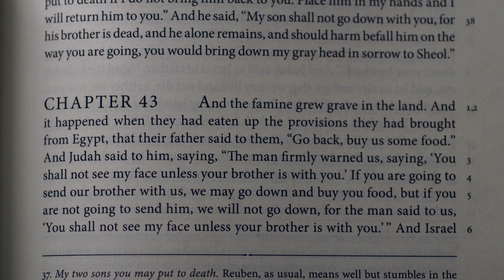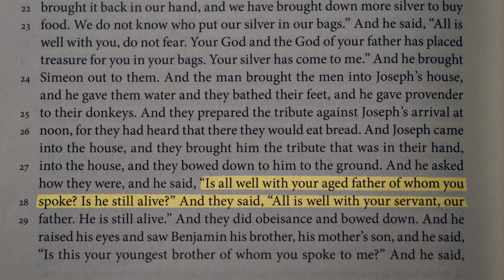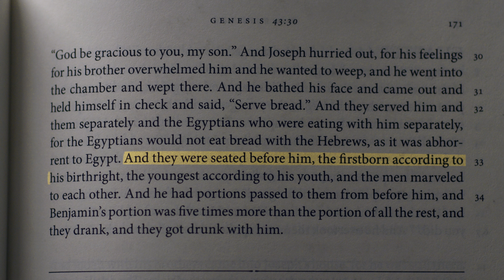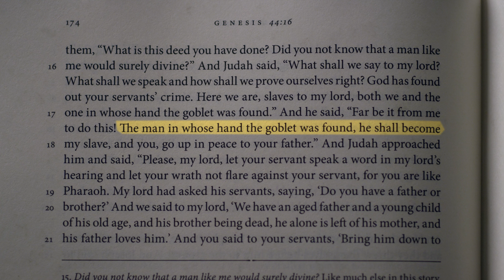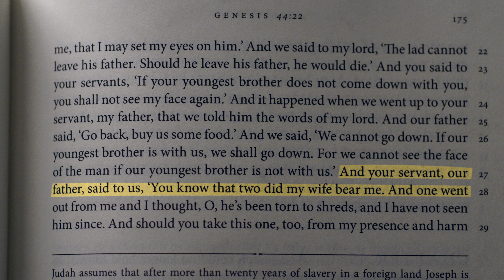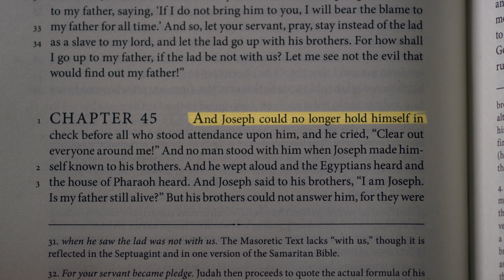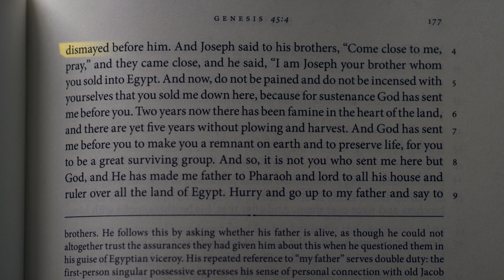When Dreams Come True, Part Three | Highlights Ep.16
Genesis is a book of fundamental importance for the Jewish and Christian faiths and has exerted a profound influence on Western Civilization. In addition to being a great religious text, it is also a literary masterpiece. We invite you to learn more by exploring Hillsdale College’s full course, “The Genesis Story: Reading Biblical Narratives.” Join us as we explore some of the work’s major narrative themes, including the complex relationship between God and man, the consequences of a rupture in that relationship, and the path toward reconciliation.